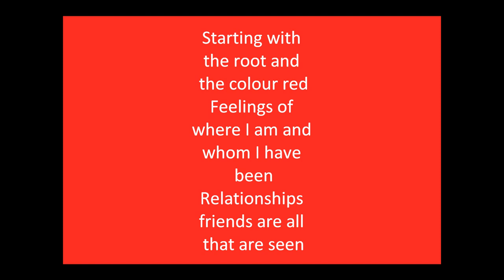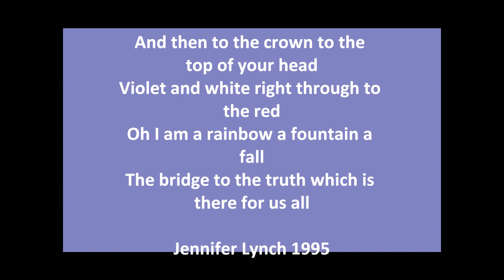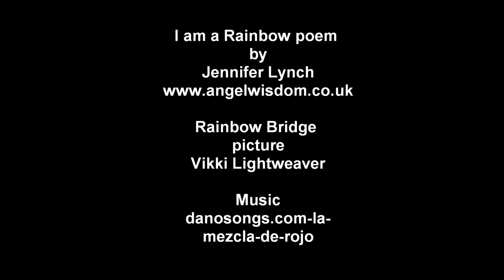I am a Rainbow Chakra Balance by Jennifer Lynch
Chakra balancing rainbow poem set to music by Jennifer Lynch